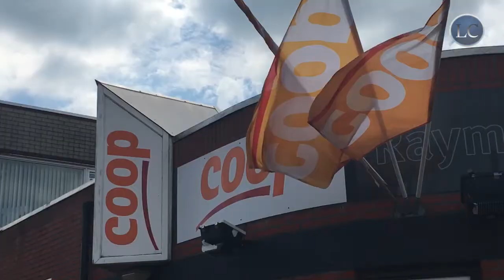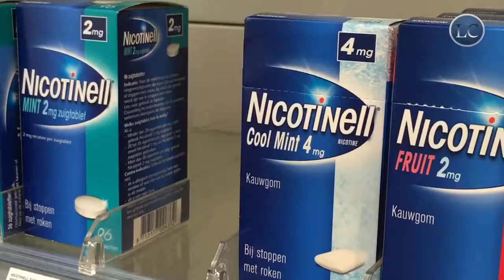LC video: Ureterp verdeeld over rookvrij dorp